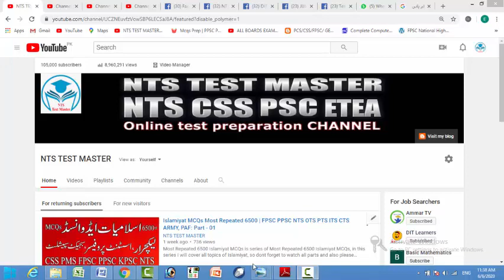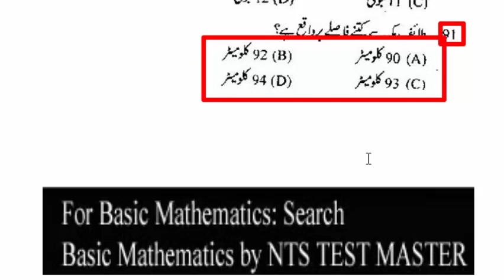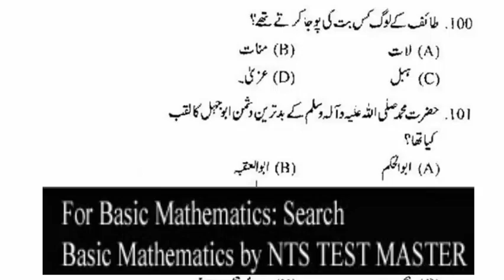Islamiyat MCQs Most Repeated 6500 | FPSC PPSC NTS OTS PTS ITS CTS ARMY, PAF: Part - 40